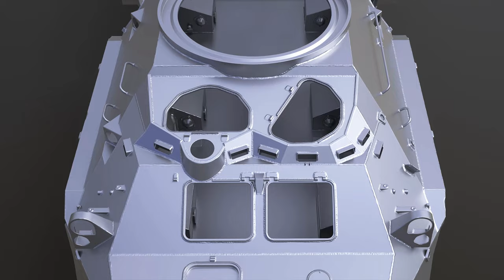BTR-3 High-Poly 3d-model | Review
The high-poly 3d-model of Ukranian APC (or wheeled IFV) BTR-3E. Made with Blender